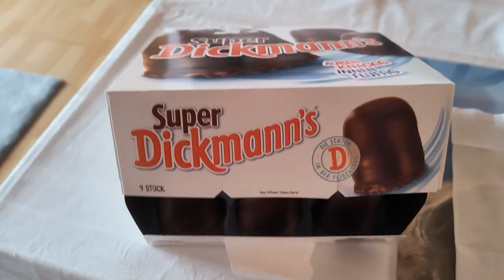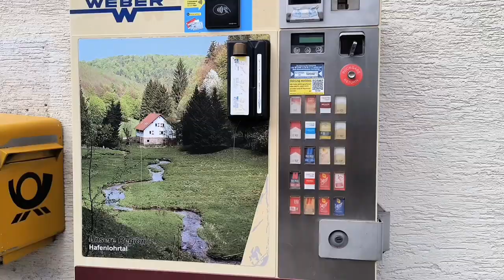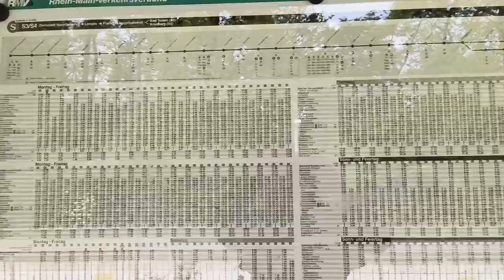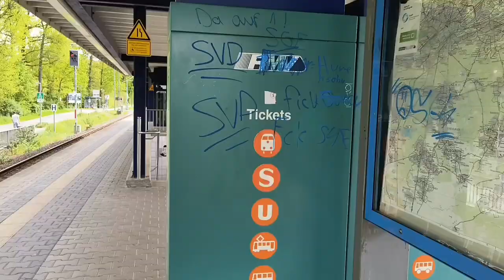My first day in Erzhausen Germany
Hi my name is Birgit and I am staying in Germany for 5 week's to visit my son and daughter. Please join me on my journey.